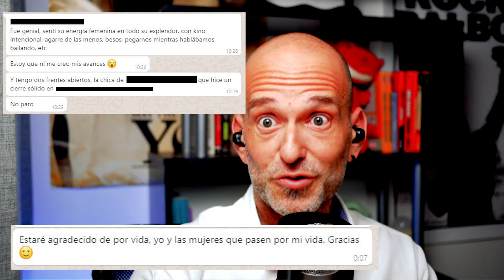Secretos de un introvertido: cómo mejorar tu carisma hablando poco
Hablo con un chico antes introvertido, tímido y de pocas palabras que se convirtió en un hombre atractivo, social y un auténtico líder. Nos explica qué hacer para mejorar la confianza en uno mismo (AVISO: conversación sin filtros).

¡Ven a un taller INOLVIDABLE con @Ángel Daro - Coach de Atraccion !  En BARCELONA